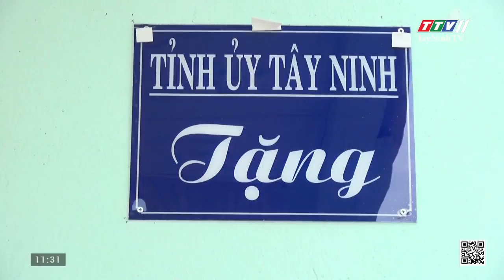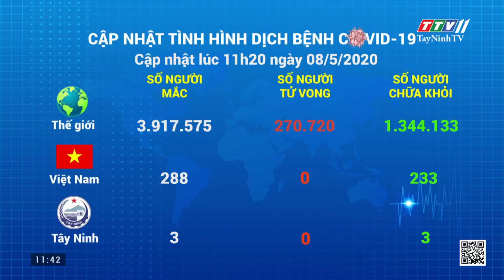Bản tin trưa 08-5-2020 | Tin tức hôm nay | TayNinhTV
- Tỉnh ủy Tây Ninh bàn giao 2 căn nhà cho đảng viên ở huyện Tân Châu
- Khảo sát công tác quản lý quy hoạch và phát triển đô thị tại thị xã Trảng Bàng
- Chi bộ Chương trình - Văn nghệ thuộc Đảng bộ Đài PTTH Tây Ninh kết nạp 02 đảng viên mới
- Cập nhật tình hình dịch bệnh Covid-19 trên toàn cầu
- Chủ tịch UBND thị xã Trảng Bàng làm việc với lãnh đạo các trường học xã biên giới